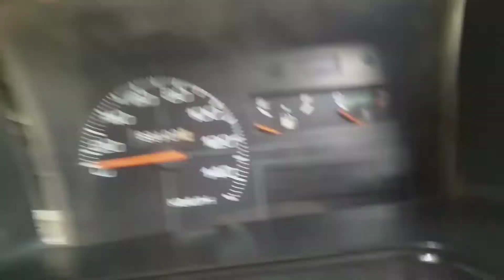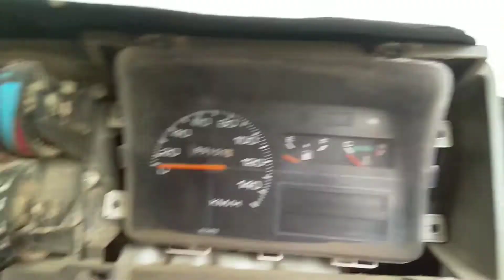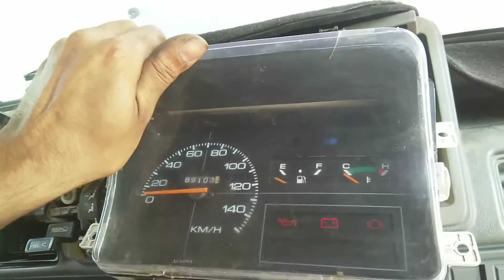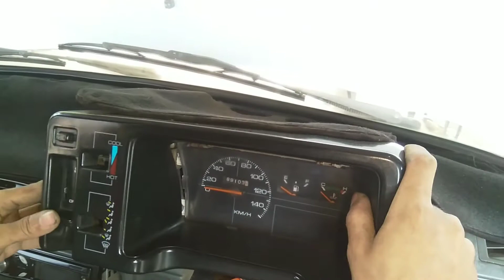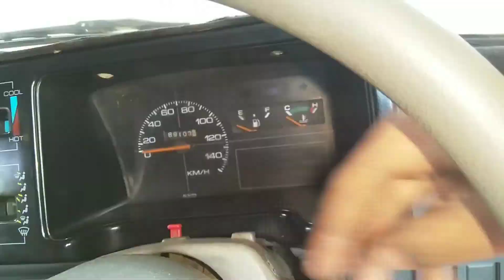Suzuki Mehran Meter Lights Replace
Suzuki mehran side indicator

suzuki mehran meter lights,
mehran meter lights change,
How to replace Suzuki mehran meter lights,
سوزوکی مہران کے میٹر کے بلب چینج کرنے کا طریقہ

To replace the meter lights in a Suzuki Mehran, you can follow these steps:

Remove the dashboard: The first step is to remove the dashboard to access the meter lights. This usually involves removing a few screws and gently pulling the dashboard out.

Locate the meter lights: Once the dashboard is removed, you should be able to see the back of the meter. The lights are usually located in sockets directly behind the meter display.

Remove the old lights: The lights can typically be removed by simply twisting the socket counterclockwise and pulling it out. Be careful not to damage the socket or the wiring.

Insert the new lights: Insert the new lights into the socket. Make sure they are the correct type and size for your vehicle. Twist the socket clockwise to secure it.

Test the lights: Before reassembling the dashboard, turn on your vehicle and check that the new lights are working properly.

Reassemble the dashboard: If the lights are working correctly, you can reassemble the dashboard. Make sure to secure it properly with the screws you removed earlier.

Please note that this is a general guide and the exact process may vary depending on the specific model of your Suzuki Mehran. If you’re not comfortable doing this yourself, I recommend taking your vehicle to a professional mechanic.